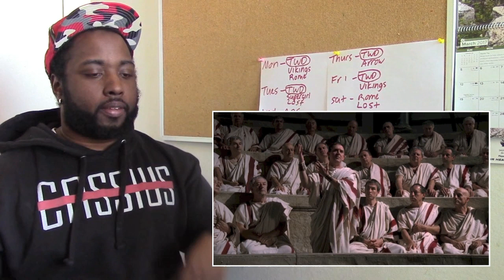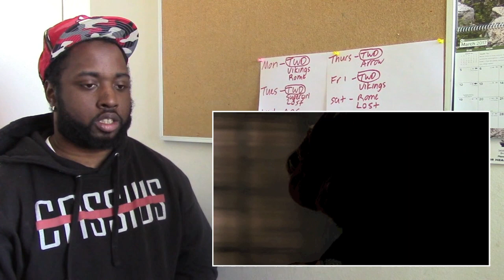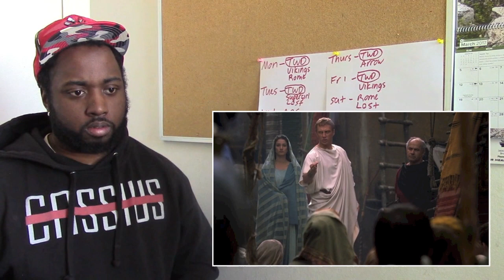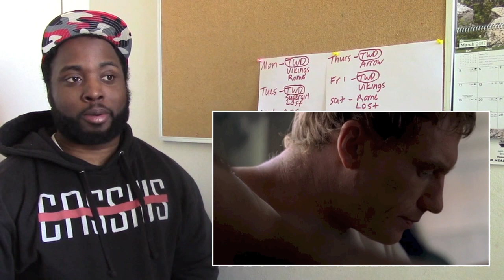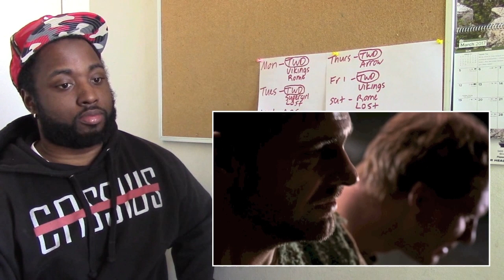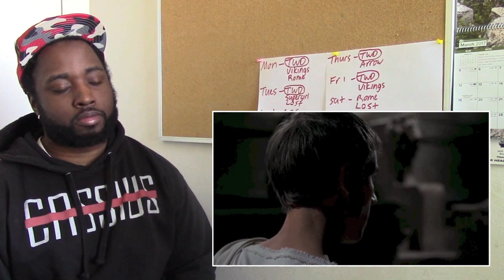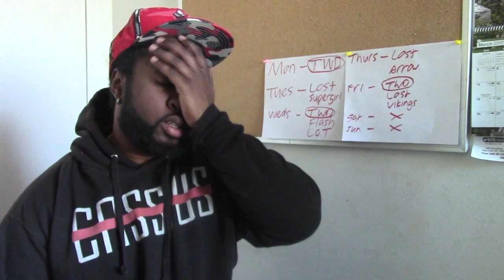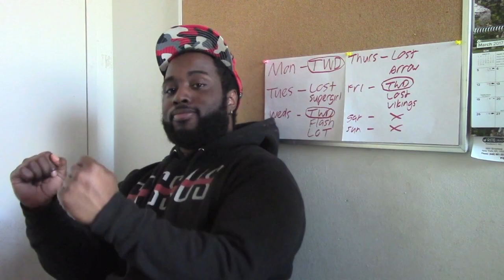Rome REACTION - 1x10 "Triumph"